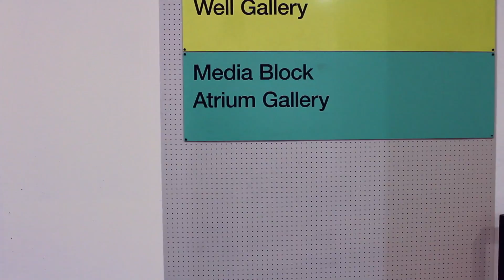IEJ LONDON - student profile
A film by Mathieu Bertin, who's presenting Morgane Goulot a Master student journalism just arrived in IEJ London school.